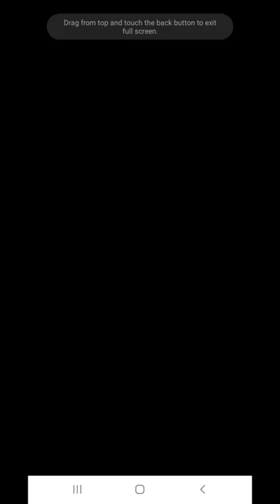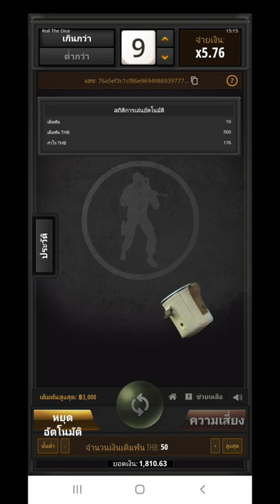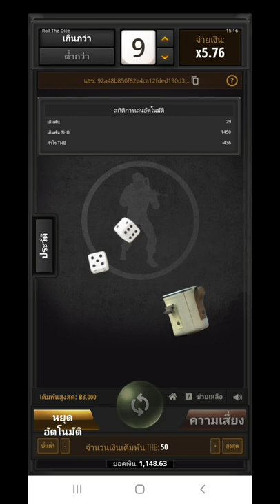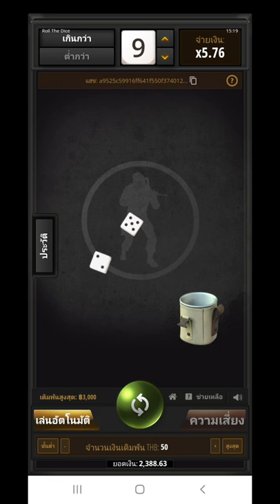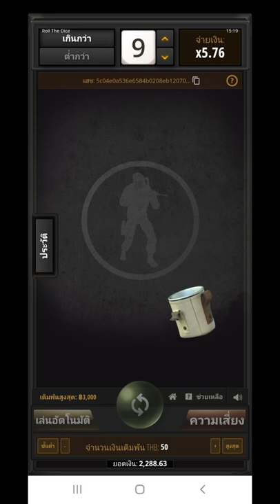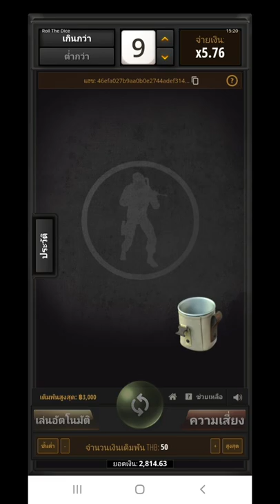youtube video #-ABCIxb5vwA